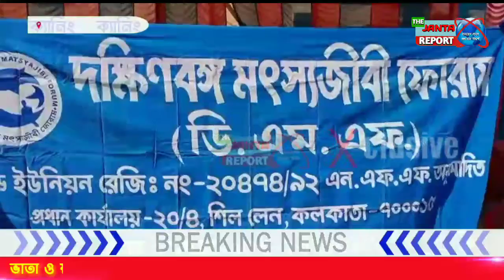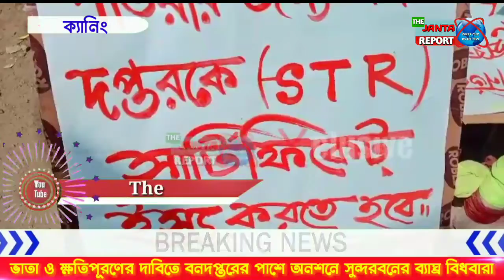ভাতা ও ক্ষতিপূরণের দাবিতে অনশন বিক্ষোভ ব্যাঘ্র বিধবাদের//the janta report